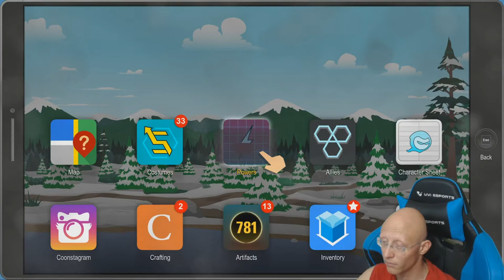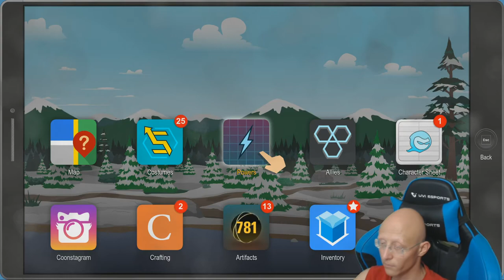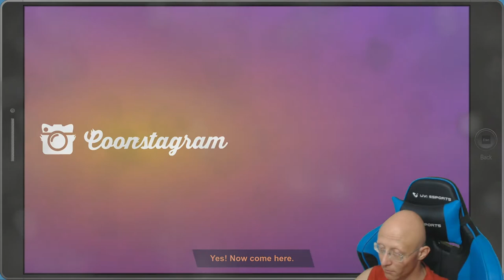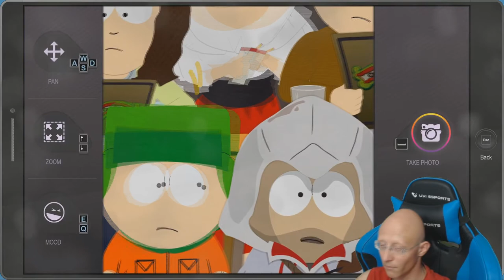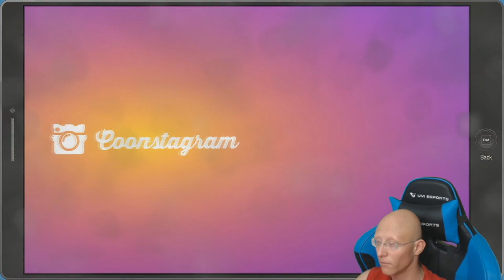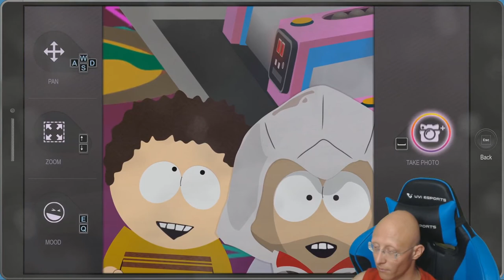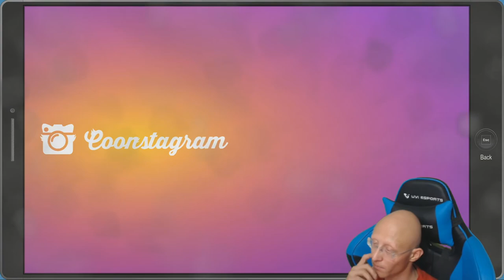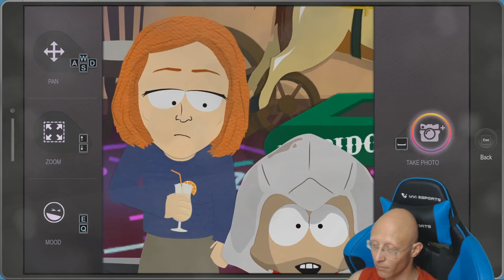South Park The Fractured But Whole | Episode 59 | DLC From Dusk Till Casa Bonita Part 1